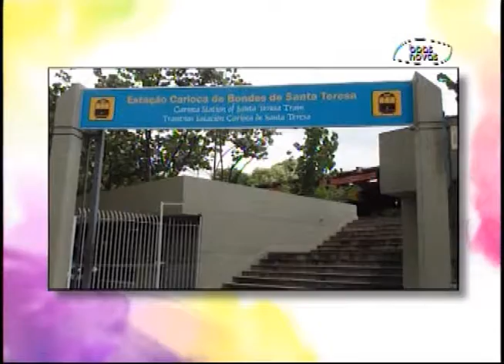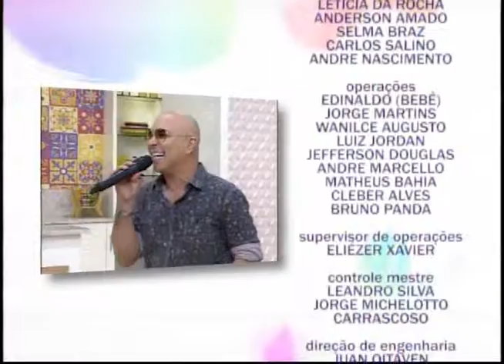Espaço Feminino - Confie em Jesus... Ele sabe como te ajudar! - (bloco 4 de 4) 17-08-2015